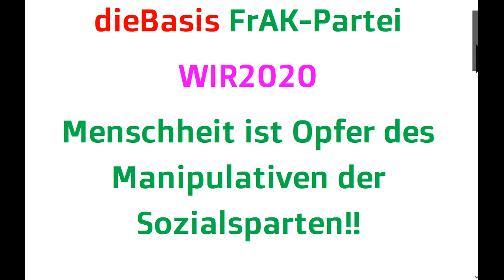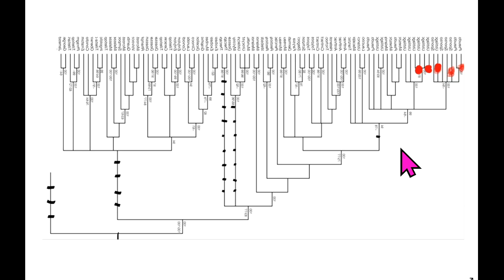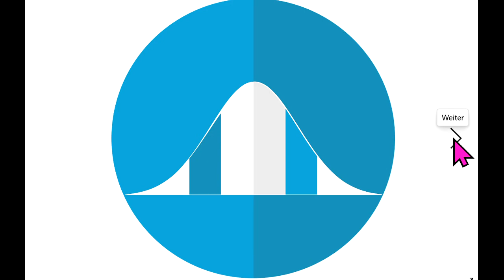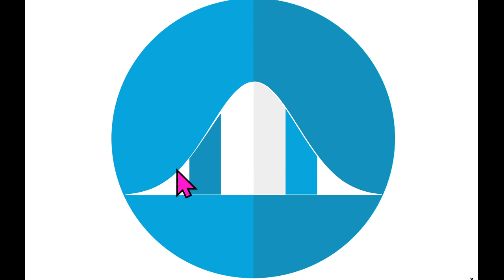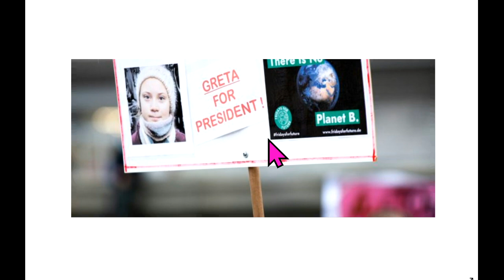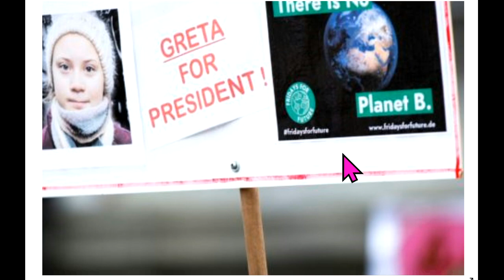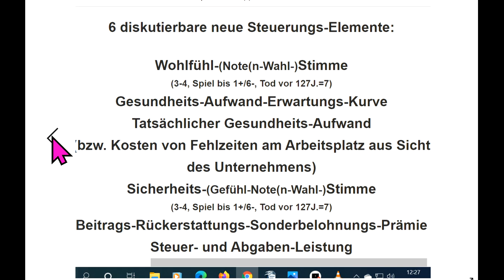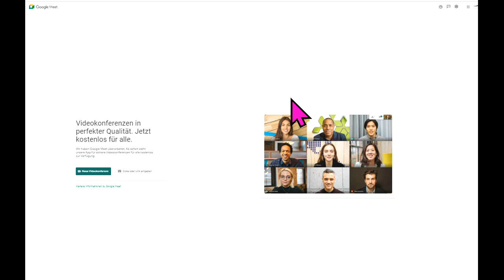NewsZu dieBasis WIR2020 Sucharit Bhakdi Reiner Fuellmich Bodo Schiffmann Gerd Reuther Köhnlein Rosen